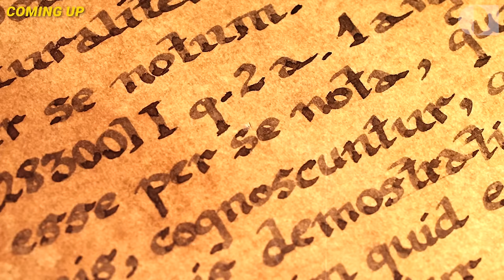Does Egyptian History Fit with the Bible?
Secular ‘experts’ have often claimed that there is _no evidence_ that the Hebrews lived in Egypt. If this is so, then the entire history of the book of Exodus—which is foundational to understanding God’s dealings with humanity throughout history, and which is repeatedly referred to throughout the rest of the Bible—is a lie!

Are these ‘experts’ correct? Or, if they are wrong, how could they be _so_ wrong?

Join researcher, author, and speaker, Gary Bates, for a fascinating and helpful look at the many ways in which Egyptian history lines up perfectly with biblical history. The evidence is there, provided you look in the right time period!

⏳ TIMESTAMPS
00:00 Teaser
00:42 Introduction: Is there evidence that the Israelites lived in Egypt?
02:09 What made Egypt unique in the ancient world?
04:20 A brief overview of ancient Egyptian history – based on Manetho’s record
07:28 How can we know when the Israelites were in Egypt?
07:48 → Evidence that the Pharoah of Joseph’s time was a Hyksos—not a native Egyptian
12:08 → When were the Israelites enslaved in Egypt?
12:51 → The transition from a friendly Hyksos Pharoah to an unfriendly native Egyptian Pharoah
12:58 → Seqenenre Tao fails to expel the Hyksos
13:22 → Kamose fails to expel the Hyksos
13:36 → Ahmose _succeeds_ in expelling the Hyksos, ushering in the ‘New Kingdom’ period
15:10 How can we determine the date/period when the Exodus happened?
16:40 Who was the Pharaoh of the Exodus?
17:05 → Background: The Pharoah who changed Egyptian policy (Thutmose III) and the princess who rescued Moses (Hatshepsut)
18:41 → Biblical match #1: A 40-year reign while Moses was in exile (Thutmose III)
19:56 → Biblical match #2: A NON-firstborn Pharaoh opposes Moses at the Exodus (Amenhotep II)
20:46 → Biblical match #3: A NON-firstborn Pharaoh succeeds the Pharoah of the Exodus (Thutmose IV)
21:50 → Biblical match #4: Huge slave-gathering excursions (by Amenhotep II, _after_ the Exodus)
24:02 Pharaohs that explored monotheism after the Exodus (e.g. ‘Akhenaten the heretic’)?
27:22 Evidence for the post-Exodus conquest of former Egyptian vassal territories by the Apiru/Habiru
30:54 The oldest reference to the nation of Israel is found in Egypt!
32:57 Why don’t secular experts acknowledge that all this evidence matches the Bible?
33:28 → They object to the idea that the Bible is a reliable record
34:18 → They are looking for evidence in the wrong time period (updated place names caused some confusion)
37:41 Conclusion: When you start with the Bible, the evidence falls into place!

• Time fears the pyramids? How they fit into the true biblical history

• Evidence for the Bible (book) (UK/Europe)
• Mizraim, Archaeology and the Search for Noah in Egypt (MP3 audio)

📅 EVENTS
We present at _hundreds_ of events around the world each year.
To see what events are happening near you, or to request a creation presentation in _your_ Church (or other gathering) visit: